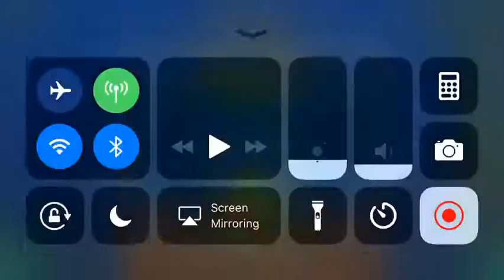Reach (All Coins)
Rebeaten because I was a retartet videos.

1st Coin: 0:17. Go up there to get the coin, don’t worry, it’s not as hard as it looks.

2nd Coin: 0:48. Drop down to get the coin.

3rd Coin: 1:02. Go between a chainsaw to get the coin.